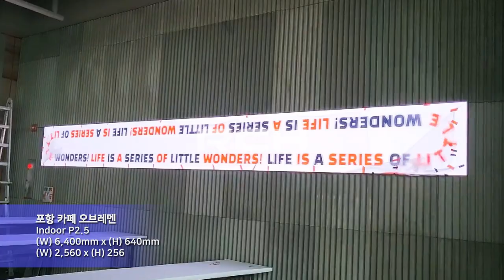[RCH] 포항 카페 오브레멘 (Cafe OH!BREMEN in Pohang LED display)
[Specification]